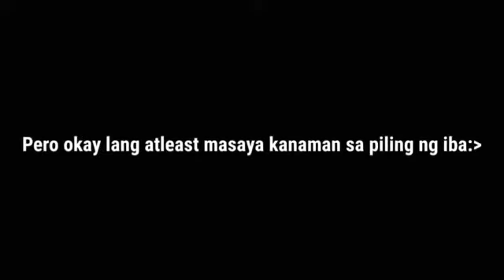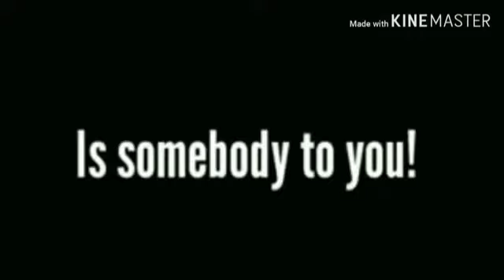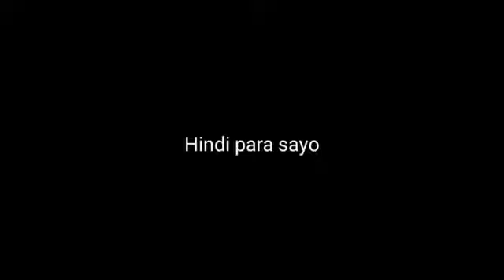Somebody to you - Mobile Legend part 2 😁😊😗🤗🎉🖒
Thanks you form watching